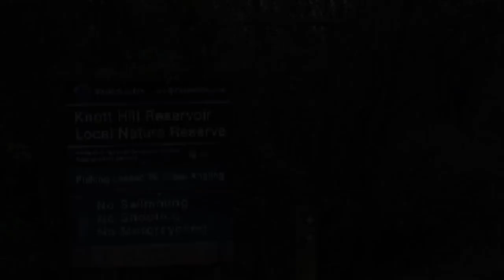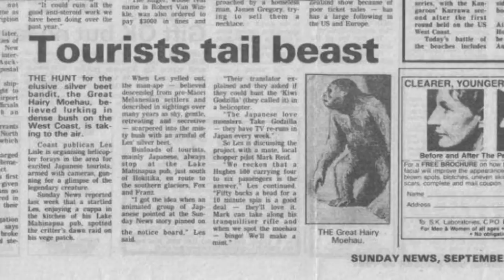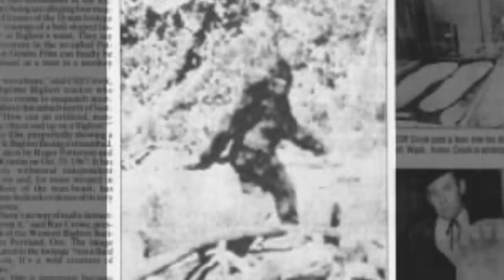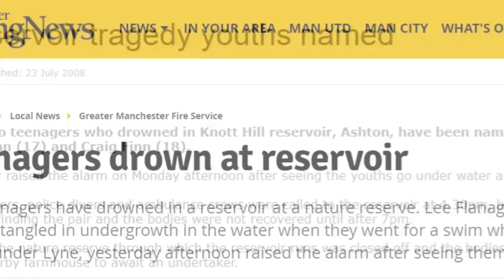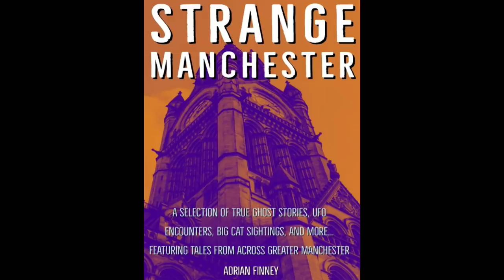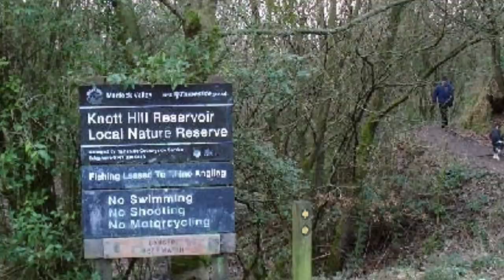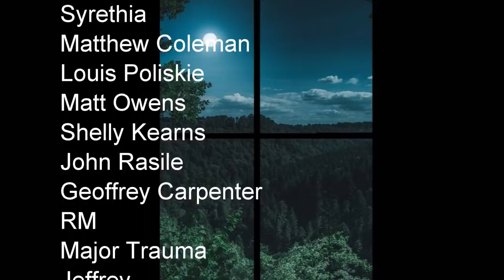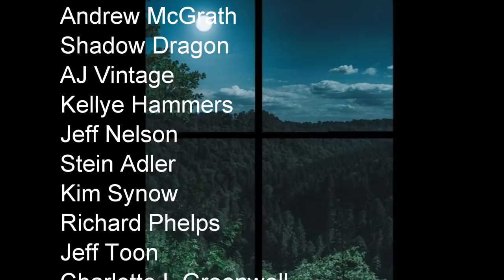“You're Not Supposed to be Here, Strange Incident At the Reservoir and more” | Paranormal Stories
In this video, I look at two strange cases: “The Wingdale Incident” A group of campers in the woods of Wingdale, New York encounter a luminous disc and its hairy occupants; “You're Not Supposed To Be Here!” A hiker's early morning walk at a nearby reservoir takes a strange turn when they spot something in the field that shouldn't be there.

Sources: WBS Alien Report, Vol. 2 # 8, Paranormal Database, Strange Manchester (Finney)